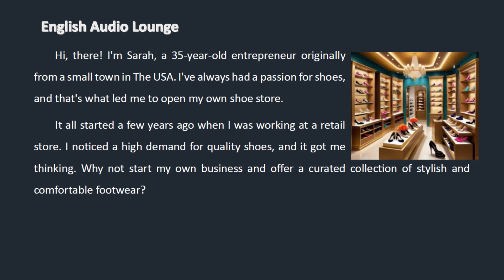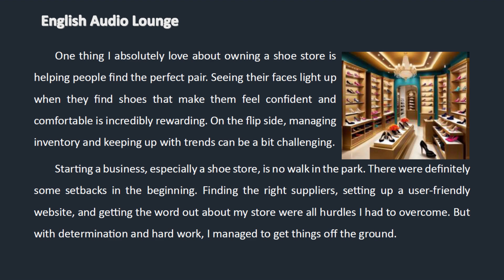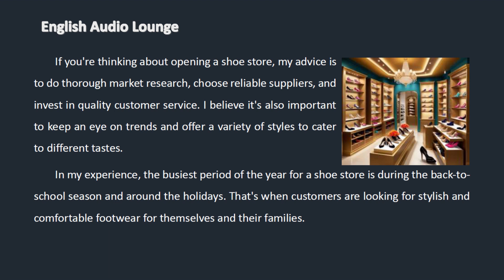Basic English | A shoe store owner | A1/A2 level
This story is good for basic students. It is written in basic English.

👢 Step into the world of entrepreneurship with Sarah, a dedicated shoe store owner who turned her passion for footwear into a thriving business. 🌟 Join us for an inspiring ESL story, filled with tips on starting your own venture and navigating the ups and downs of being an entrepreneur. Tailored for ESL learners at A1/A2 level, this story is packed with accessible language, idioms, and practical advice. Explore the exciting world of small business ownership while enhancing your English skills!

Basic English
Phrasal verbs
Idioms
Basic vocabulary